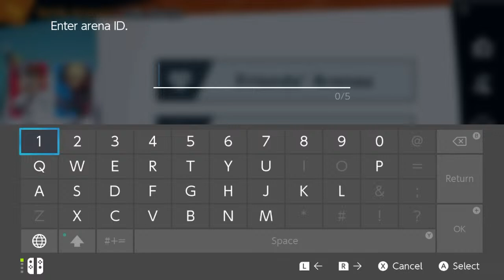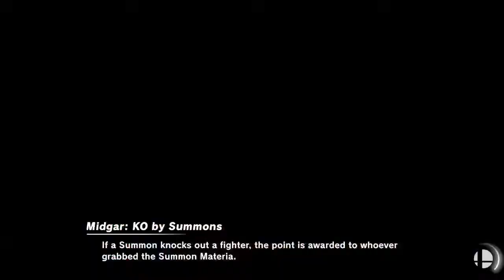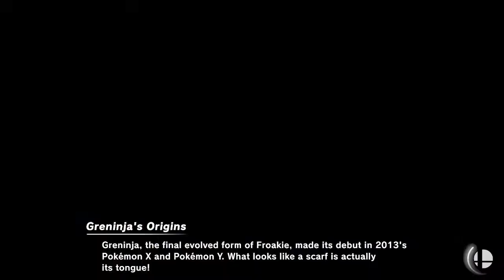Chariho High School Vs. Resevoir High School | Match 4 | Spring 2024 Season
Match 4 in the spring 2024 season for the Chariho Chargers, against Resevoir High School.  Number 21 in standings Vs. Number 26 in standings.